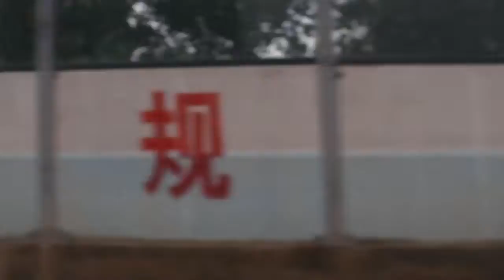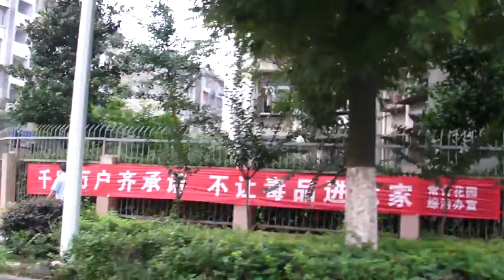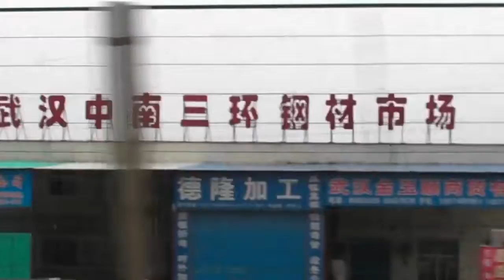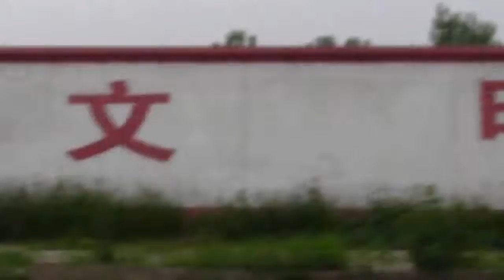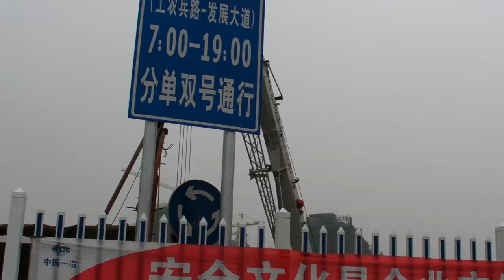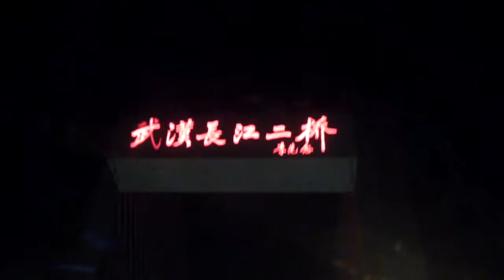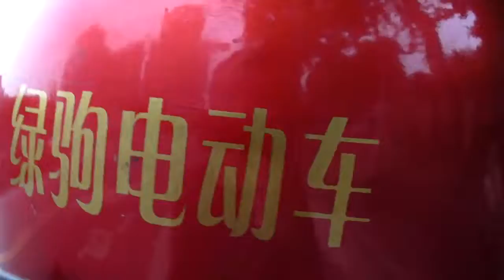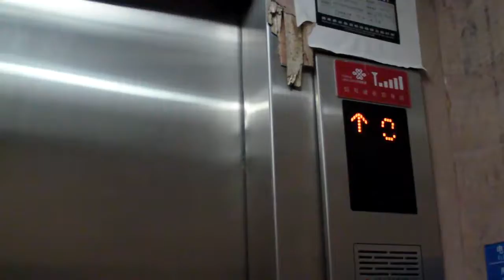49:33 of drivwalktalksome en Wuhan, China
filming one day back in 2010. If you do watch be sure to one just use as background for work or study, and find some music to accompany it. i had madvillain goin, it was nice.